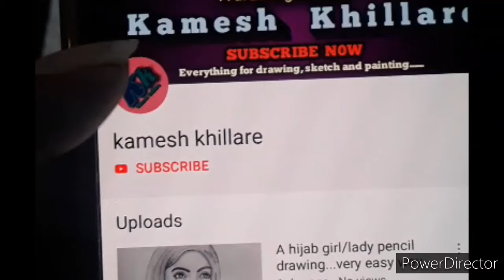How to draw pencil shading female face drawing for beginners/easy line art drawing step by step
Hello frnds...
This is a beautiful female face drawing for beginners...it is girl face drawing step by step...it is girl drawing with long hair...mahila ka chitra. sundar stree ka chitra...hope you like it.

Keep watching.